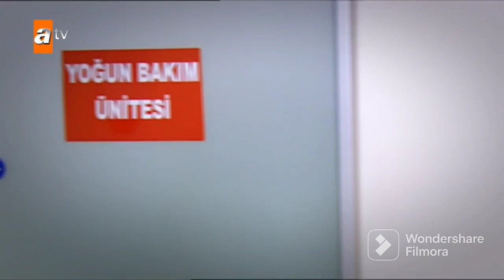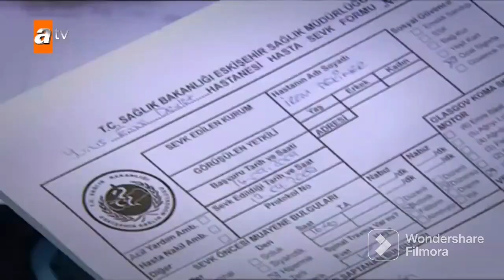Uras, İrem'in İstanbul'a Götürüleceğini Öğreniyor (Es-Es 7. Bölüm)